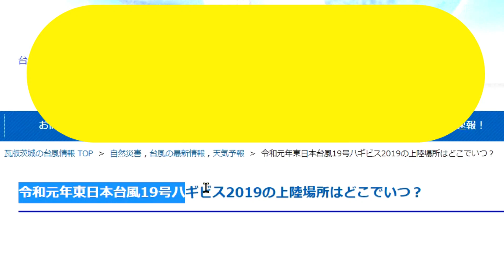台風17号18号19号20号2021年たまご熱帯低気圧発生の最新情報！いつどこに？Windyで進路も解説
2021年（ 令和3年 ）10月の4つの台風、17号18号19号20号たまご（ 熱帯低気圧 ）発生に関する最新情報です。

10月4日ごろの予報から、はやくもWindyのGFSモードで、フィリピン近海に複数の台風たまご発生の可能性がある等圧線の存在を確認しました。

じゃっかん時間差はあるものの、以下の4台風のタマゴが発生する見通し。

・台風17号Lionrock/ライオンロック
・台風18号Kompasu/コンパス
・台風19号Namtheun/ナムセーウン
・台風20号Malou/マーロウ

まだ不確定要素は高いものの、ここ数日はほぼ変わらない予報となっているので、今後の最新情報には十分にご注意くださいませ。

10月に入っても、まだまだ安心は出来ません。

2年前の2019年10月12日の午後7時前に伊豆半島から上陸して大きな被害を出した、令和元年東日本台風19号ハギビスの例もあるからです。

「 予報業務許可事業者の免許がない状態で台風関連の情報発信をすると違法行為で法律違反になるのか？」について。

※台風速報【 動画内で引用させて頂いた参考サイトと情報ソースへのリンク一覧 】

」のYouTubeチャンネル運営者が加工して作成。

Tropical Tidbits（ GFS台風気象予測モデル ）西太平洋地域 ⇒